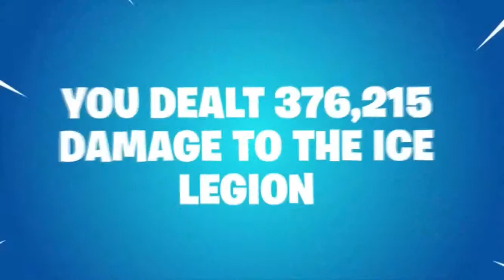My season 7 Recap Fortnite Battle Royale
Credit to the R4G1NG Clan for letting me use their outro music